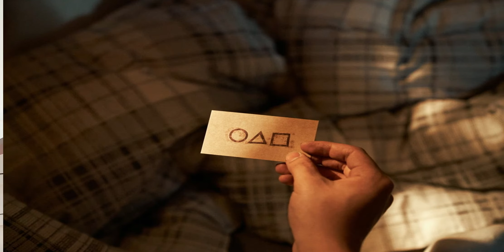SQUİD GAME - Gözümüzden kaçan 11 Paralel ölüm - Inanilmaz benzerlikler - Bölüm 1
müzik icin Jhoony e tesekkürler